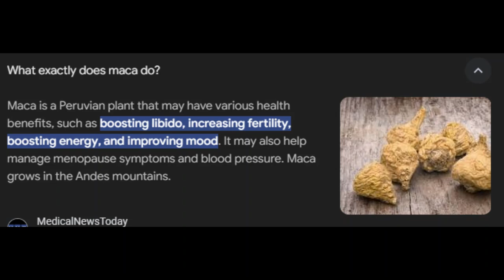Her Big Body Ogre Build Makes NO SENSE!!! (Plus-Sized Elf)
X

Blue Sky